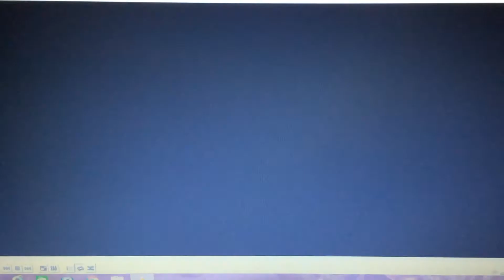SJML: Bowser’s Watching to Banned Cartoon!!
“Those human on history in world 🌎, Asian, Africa, Indiana, and German. As always!”-Wile E. Coyote